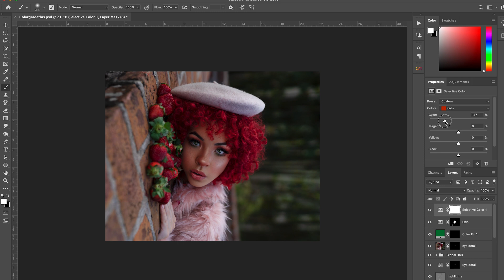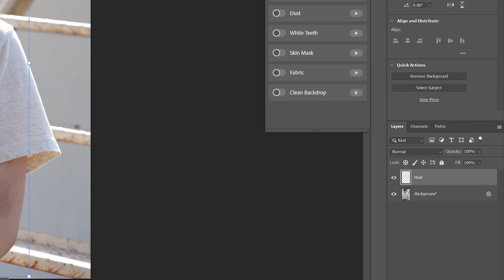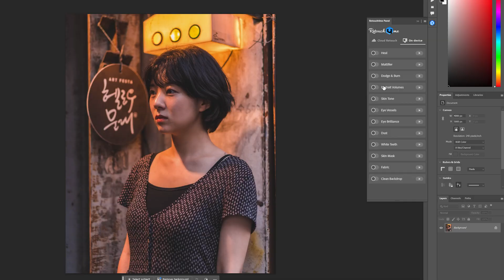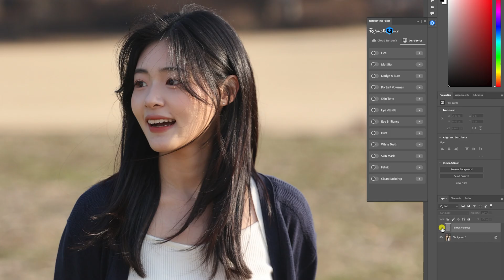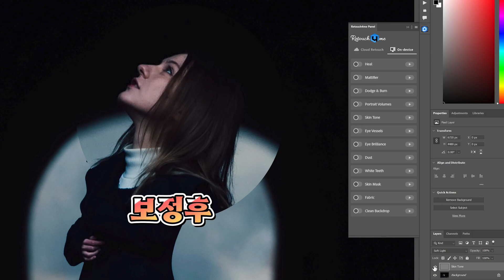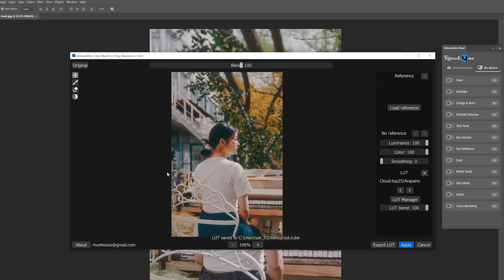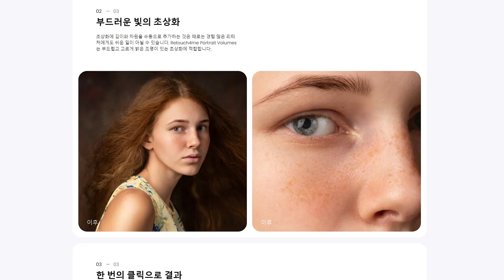이젠 누구나 전문가! AI 보정의 새로운 차원! | Retouch4me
또는 ICE20 코드를 직접 입력해 참가할 수도 있습니다

Creative Cloud 40% 할인 해택을 받으시기 바랍니다.

Michelle Phan

Tyler Stalman

Its Sahensa

🎧MUSIC

00:00​​​ Intro
01:30 Heal
02:29 Dodge&Burn
02:50 Portrait Volumes
03:16 Eye Vessels
03:50 Mattifier
04:20 SkinTone&Mask
05:11 Lut
05:50 Outro